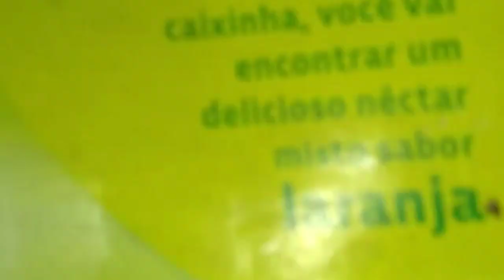como fazer mudas de tomate jardim na laje projeto.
como fazer mudas de tomate plantado na jardim na laje projeto